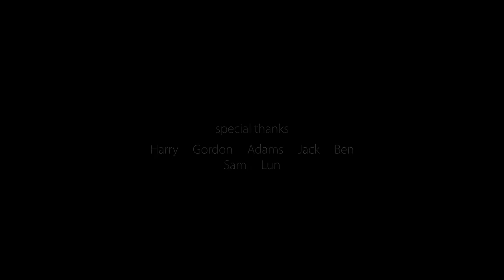New OOH display for taxi (1st demonstration)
This is our first demonstration outside our workshop on 30 Aug 2021. We drove the hybrid taxi to various locations with different brightness, the result is beyond expectation. We will keep test running and update here.

Thank you all the crew~